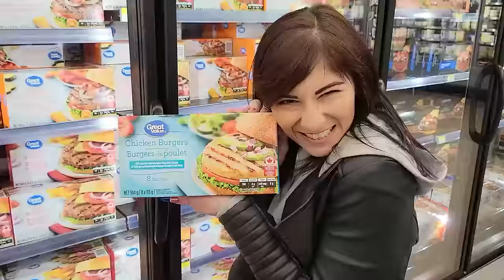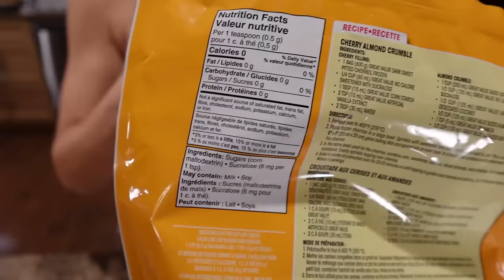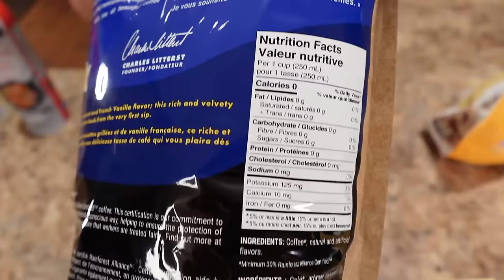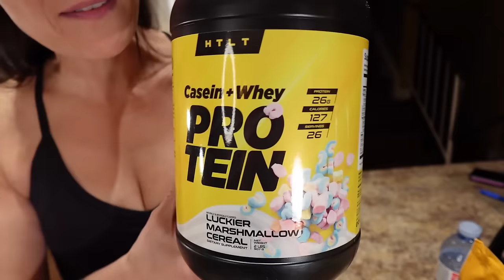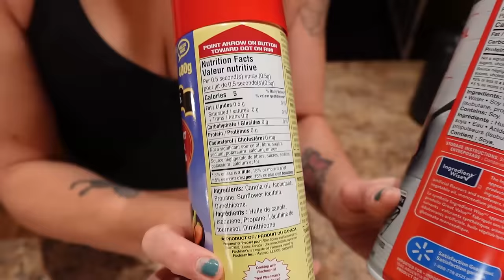These 5 Things are SECRETLY Making You Fat (Why am I the Only One Telling You the Truth?)